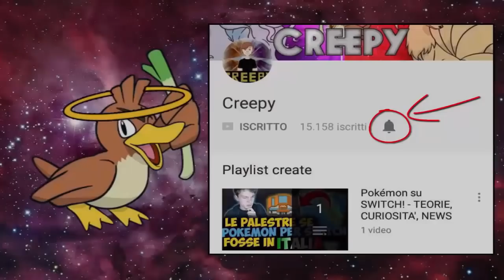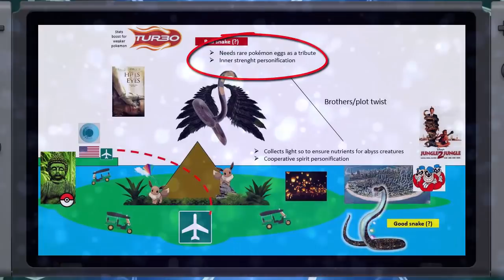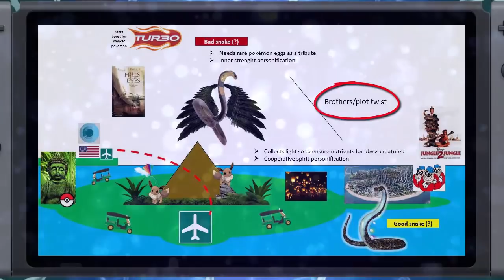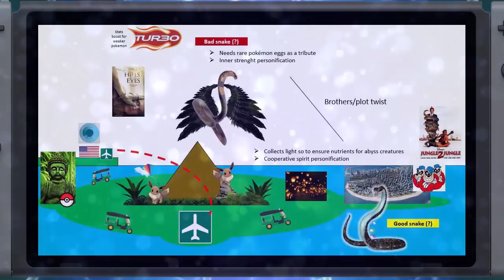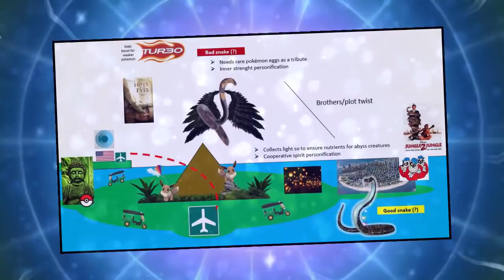RIVELATI I LEGGENDARI DEL NUOVO GIOCO POKEMON PER NINTENDO SWITCH!!??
LEGGI!!!